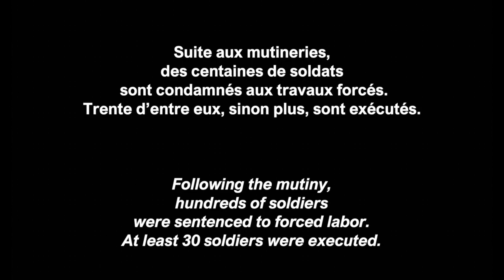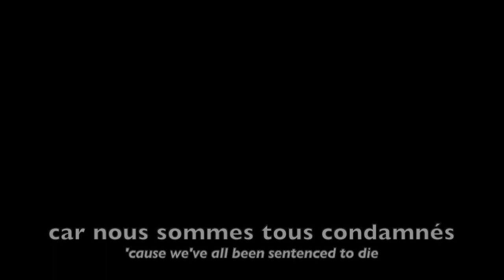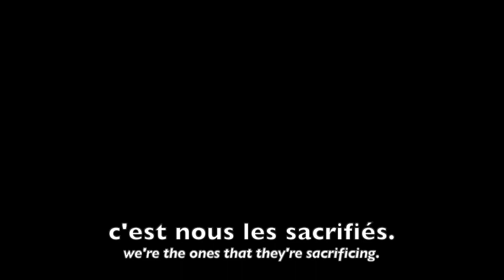Chanson de Craonne (Piano Solo)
La Chanson de Craonne